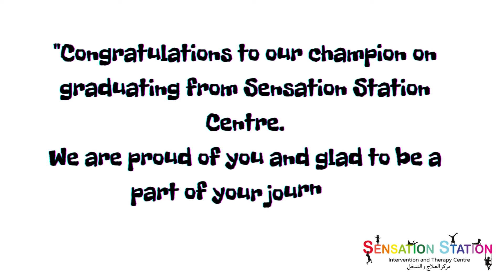Andrew's Journey at Sensation Station Centre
We ended this Academic year with style.  Congratulations to our champion from our Able - Me early intervention programme. It is really heartwarming to see the tremendous growth of the children  over the course. We are proud of them and are glad to work with them.
This is your sign dear parents to enroll your child at Sensation Station now. We put are hearts into what we do here. Your happiness is our priority.